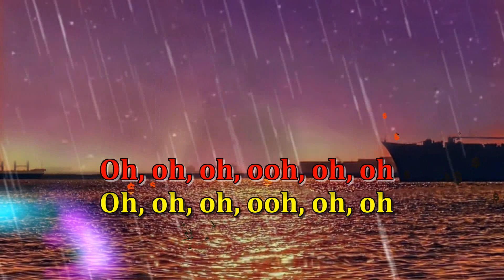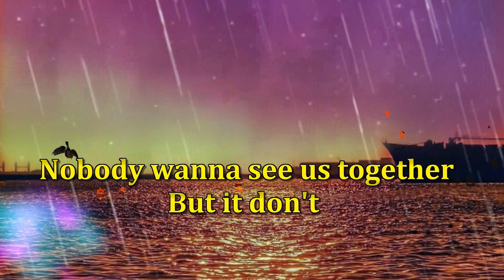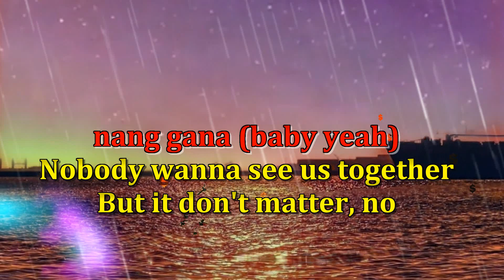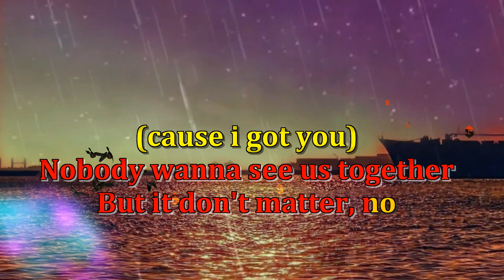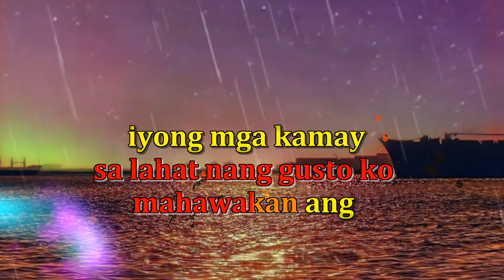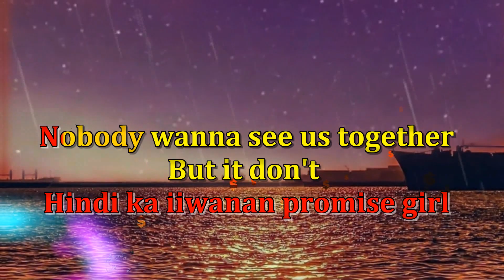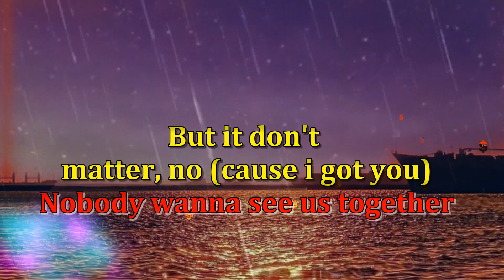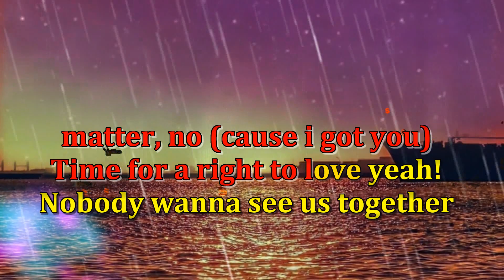Don't Matter - Akon | Tagalog Version Dj Sunny (karaoke version)